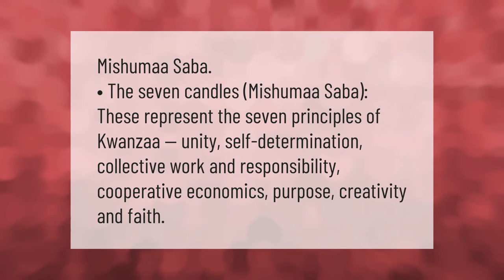youtube video #-2nz4giCNHo